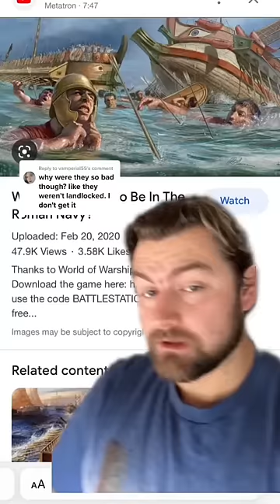Why did the Roman navy suck?